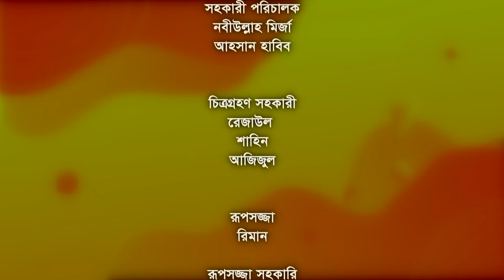Demag | দেমাগ | Ep 09-10 | Akhomo Hasan | Shamim Zaman | Nadia | Arfan | Jamil | Bangla Natok 2022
Natok : Demag
Director : Shamim Zaman
Producer : Zahirul Islam Shohel
Starring : Akhomo Hasan, Shamim Zaman, Nadia Ahmed, Arfan Ahmed, Jamil Hossain, Waliul Haq Rumi, Farzana Rikta, Hannan Sheli, Joy Raj, Amanul Hoque Helal, Samina Bashar, Sabrina Tonni, Rakib Hasan, Khairul Islam Jeesan, Masud Rana Mithu, Ahsanul Hunu Minu
Story : Ahmed Shahabuddin
Cinematography : Kawsar Rajib Khan, Shohag Shorif, Ruhul Amin,
Color & Edit : Mohin Sarkar, Dulal Rahman
Singer : Kazi Shuvo
Lyric : Robiul Islam Jibon
Tune & Music : MMP Rony
Publicity Design : Masum Billah (Mbgfx)
Language : Bengali
Label : CD Choice